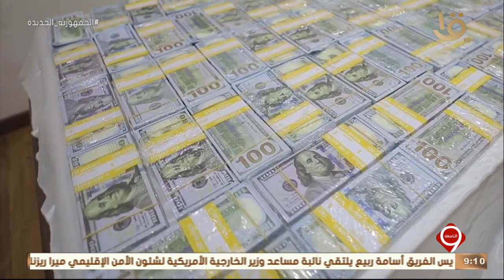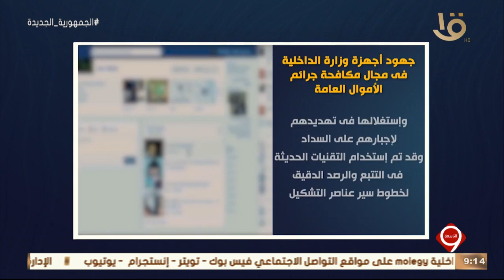نشرة التاسعة | الداخلية تواصل جهودها للتصدي للجرائم التي تضر بالاقتصاد القومي